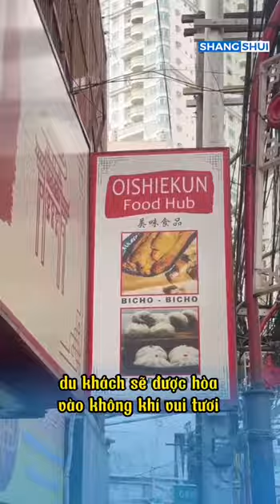Review Phố người Hoa (China Tower) tại Philippines l Tập đoàn Shang Shui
ChinaTown (phố người Hoa) tại Philippines là một trong những khu phố người Hoa có tuổi đời lâu nhất thế giới. Thành lập từ năm 1594, đây là điểm dừng chân đầu tiên của người Trung Quốc khi ra nước ngoài sinh sống. Cùng Shang Shui khám phá văn hoá ẩm thử và nét đẹp của China Town nhé!